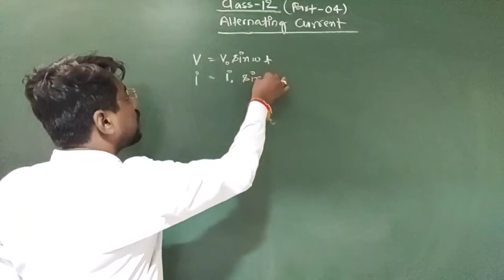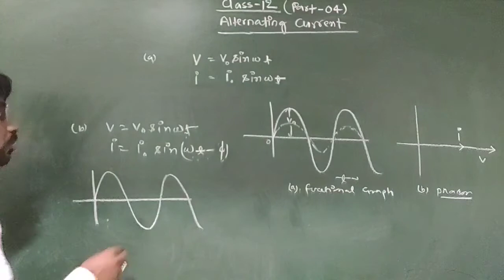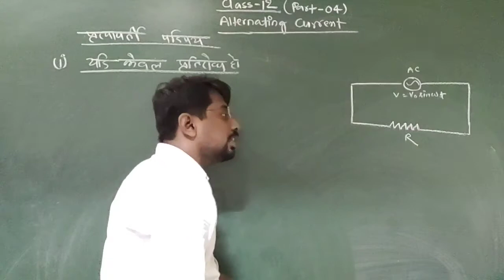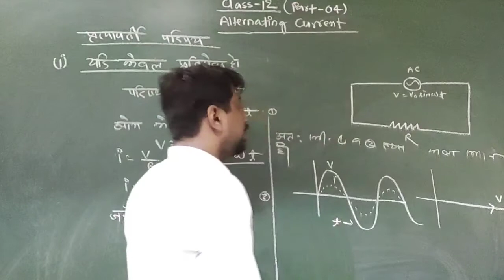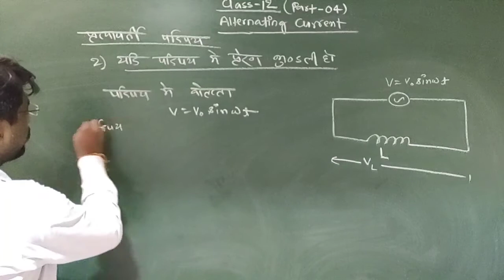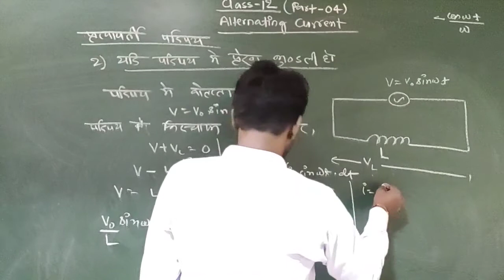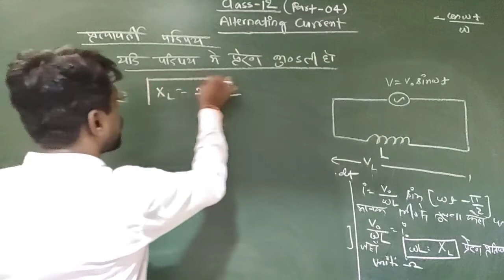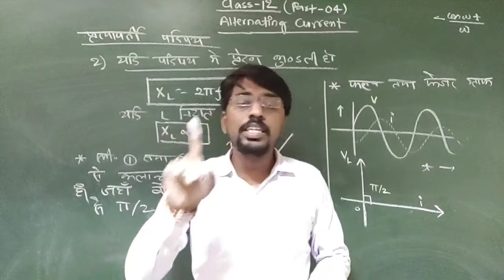प्रत्यावर्ती धारा कक्षा 12 | भाग - 04 | NCERT पैटर्न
वोल्टता एवं धारा कला निरुपण
प्रत्यावर्ति परिपथ
सुध्ध प्रतिरोध
सुध्द प्रेरक